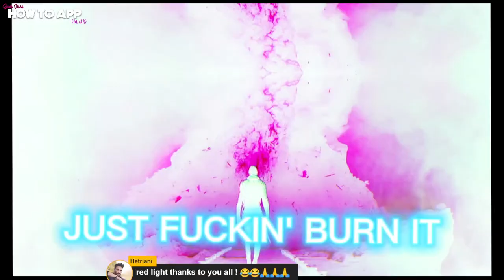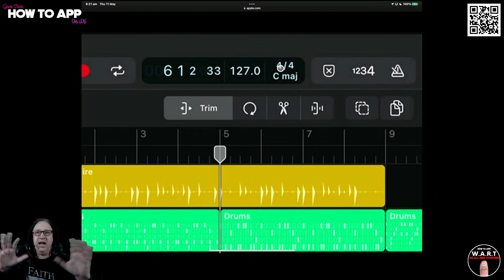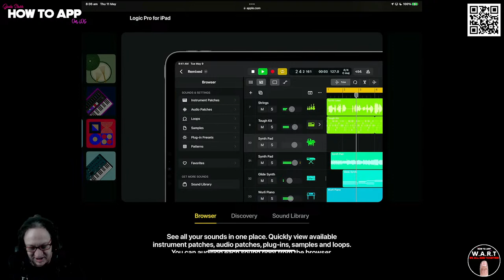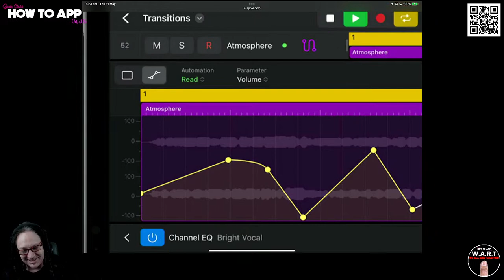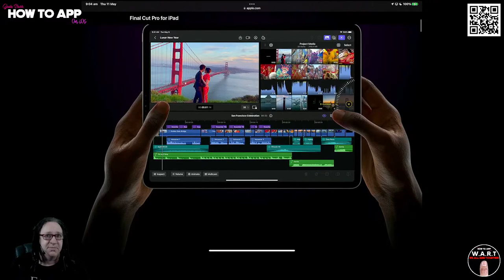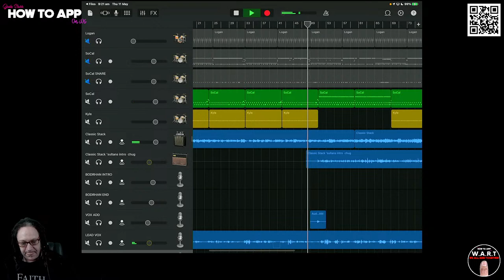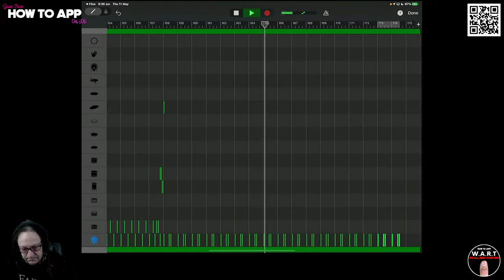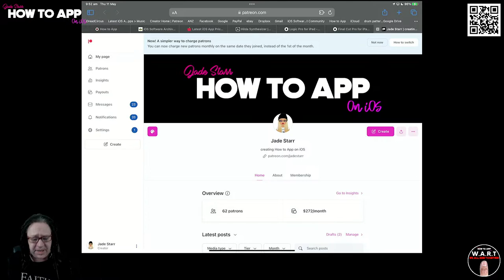The 900th Episode Celebration Hang - Logic Pro iOS Special Event - How To App on iOS! - EP 900 S11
In this episode of "How to App on iOS". I'll be Celebrating 900 Episodes of How to App on iOS with you all! It's a great week for iOS Music Creators as Apple have Just Announced Logic Pro and Final Cut Pro are both coming to iOS. I'll be letting you know all about it and my thoughts for the future of music creation on iOS. Thank you so very much for all of the kind support for almost 3 years of this crazy little show. On this show I'll also be performing some songs, playing some cool tunes, Checking out some past episodes and projects created on said episodes. Logic Pro will be the feature topic and a whole lot more... I hope you can join me for some fun and to celebrate!!!

The 900th Episode Celebration Hang
Logic Pro Coming to iOS

Clubhouse - @jadestarr

LINKS
The Beat Community - iOS & Desktop Price Drops & Info